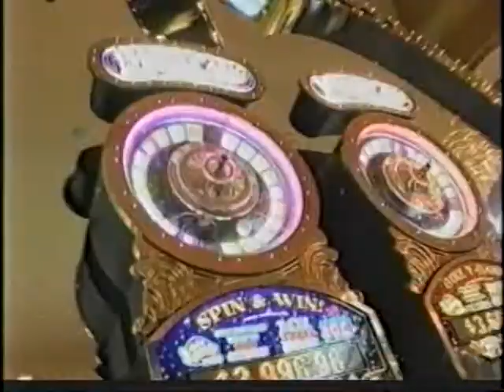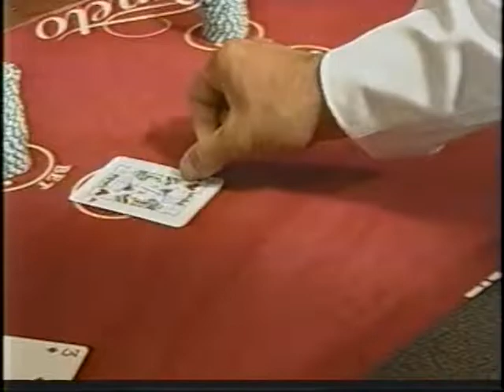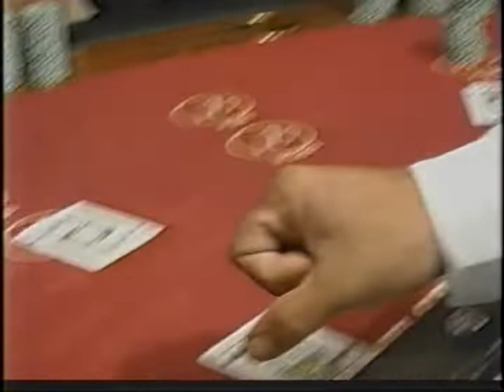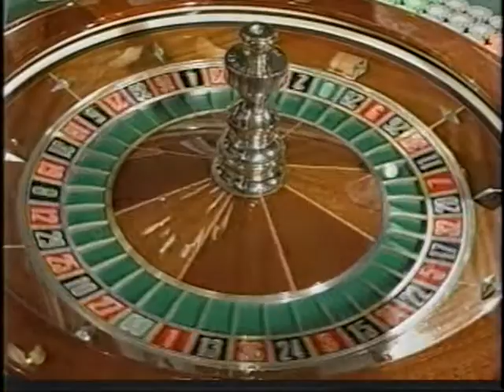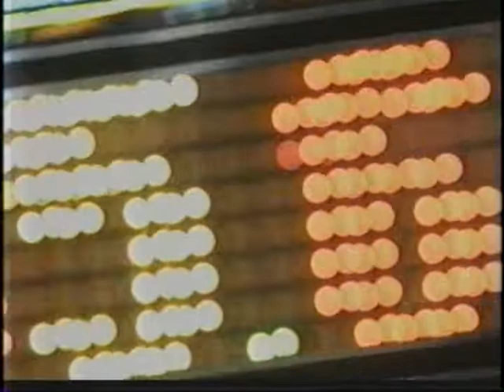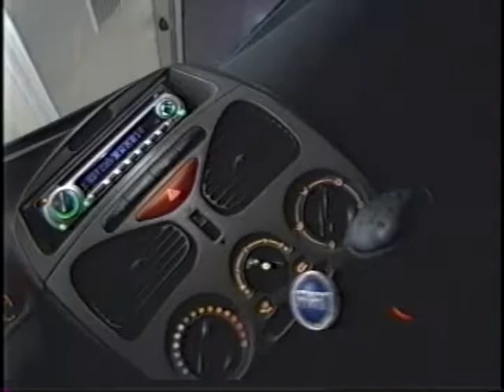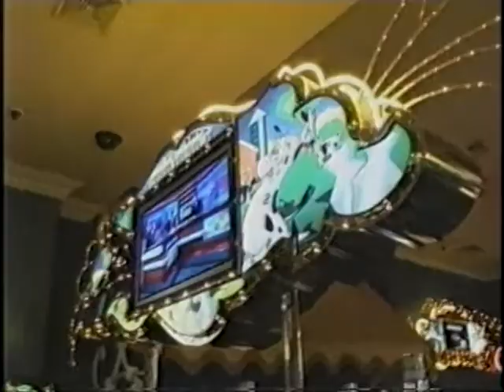SHOW VENETO 2DA. PANAMA TEMPORADA OCTUBRE 2006 PARTE 1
Programa televisivo emitido en ciudad de panamá desde 2006 a 2007 en telemetro canal 13 donde los participantes competían en juego de azar para obtener autos y dinero en efectivo

DOS TEMPORADAS UNICAMENTE